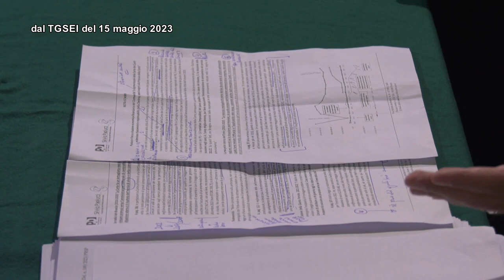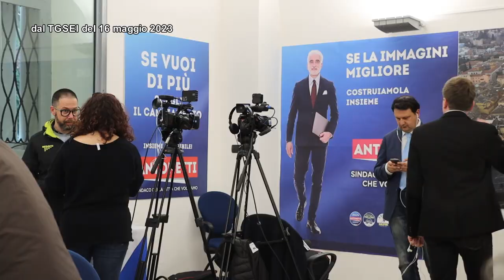TgSei La Settimana Domenica 21 maggio 2023